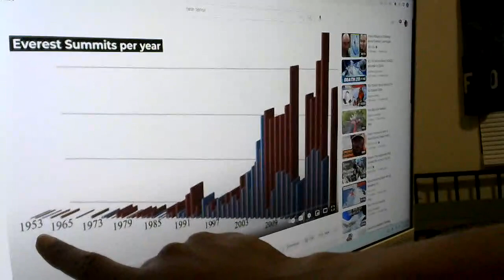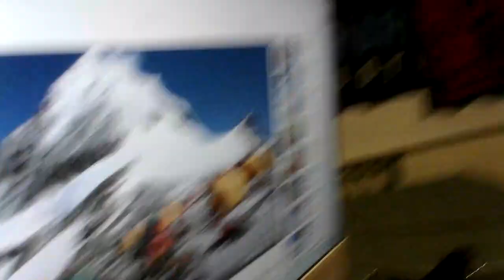Tha Shay'D Show and the topic: Me reacting to "How 2023 became one of Mt.Everest's deadliest year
I react and speak my opinion on the video and shout out @TerrorTwin (No video of what I'm listening to, just a lil'bit)